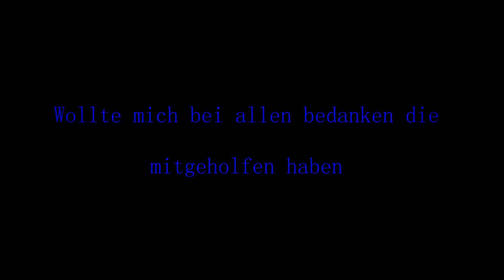Flyff Ban Mystical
DMG Rekord